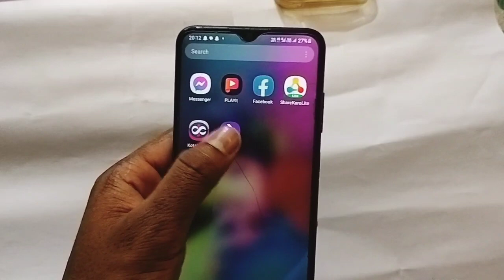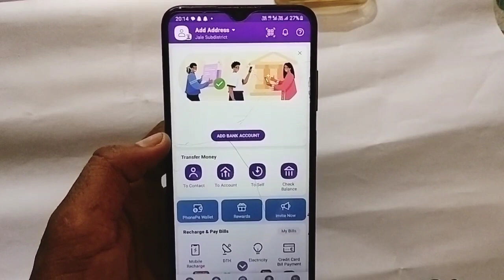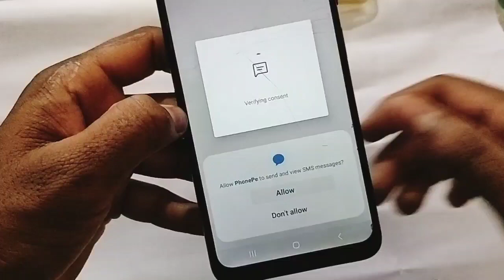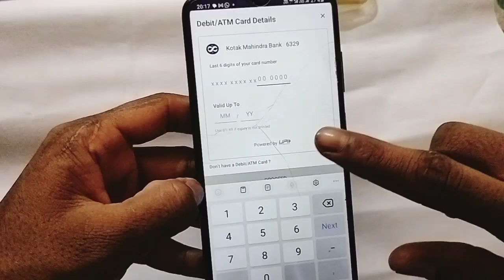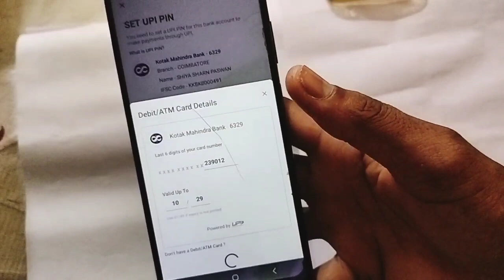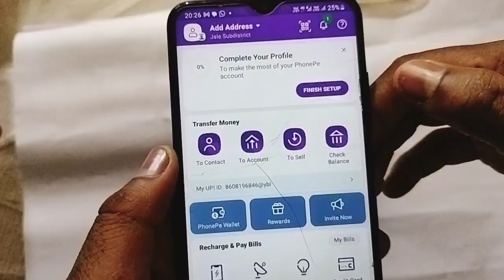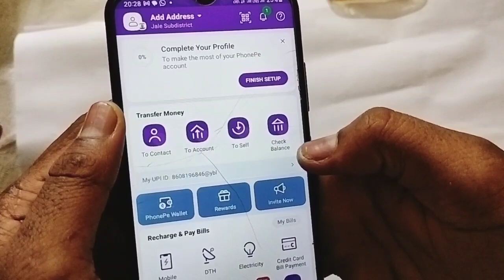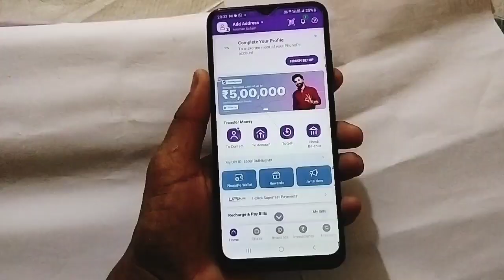Phone Pe Keise Chalu Kare | ! फोन पे कैसे चालू करें | Phone pe account kaise banaye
Phone Pey Keise Chalu Kare Janiye ! फोन पे कैसे चालू करें | Phone pay account kaise banaye |

Phone pay account kaise banaye | how to create phonepe account in hindi - 2023